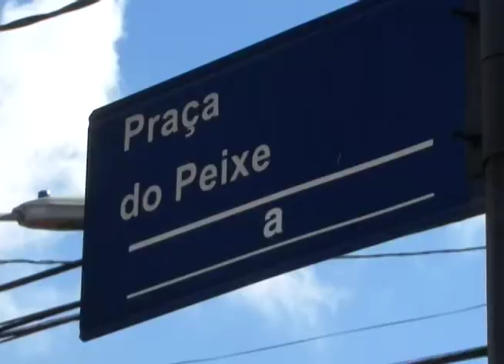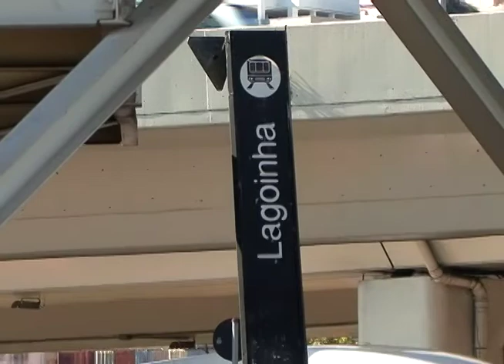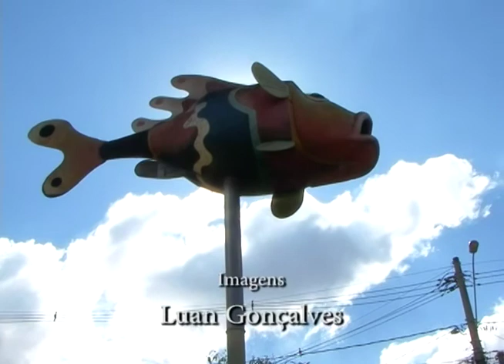Jornal Daqui 14 - Praças da Lagoinha